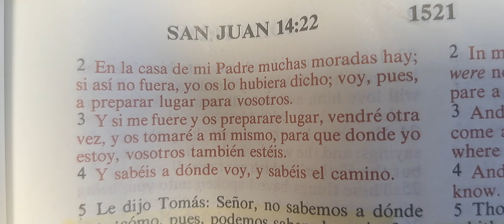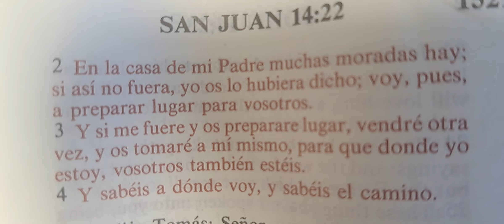RDMJ. parte #2.CORTASETOS CRAFTMAN CONTINUA TIRANDO GASOLINA A TRAVEZ DEL VENTURI .CARBURADOR MALO